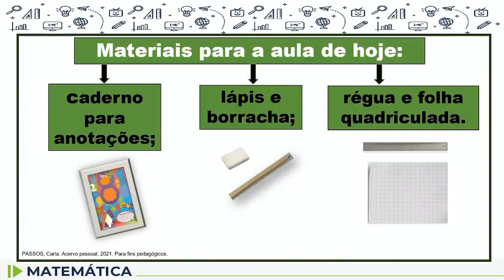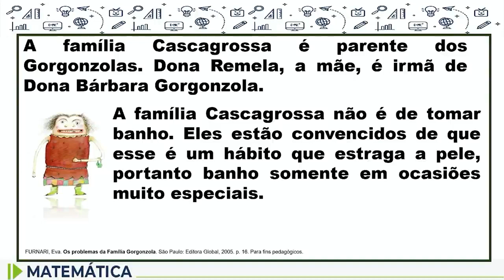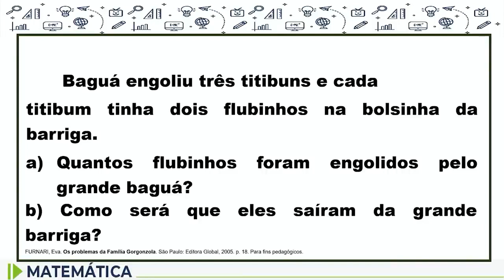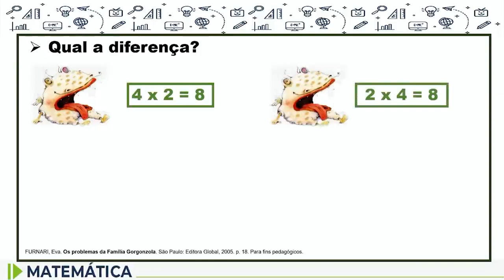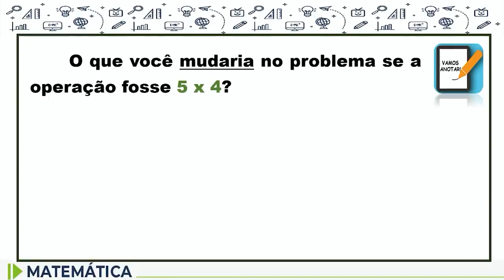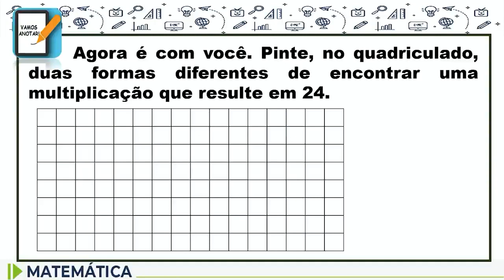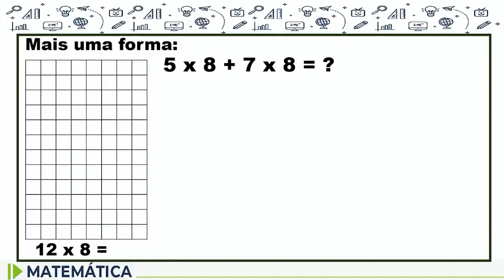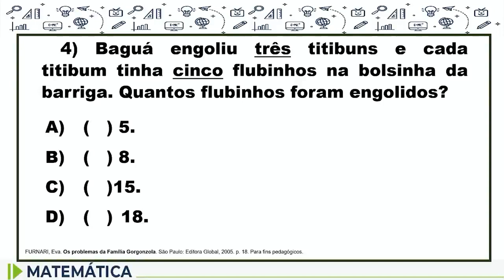Matemática - 5.º ano - aula 48 - 16/09/2022